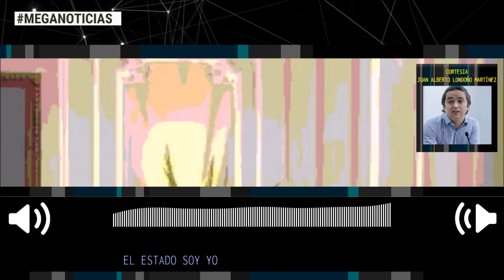"EL ESTADO SOY YO" 🔴 Columna de Juan Alberto Londoño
Hoy más que nunca retumba en nuestros oídos la famosa frase que se le atribuye al monarca francés Luis XIV que reza “El Estado soy yo”, esta es considerada como la mayor muestra del absolutismo, en el cual todos y cada uno de los poderes recaen en una sola persona. Pues bien, hoy podemos asignar la misma frase al “progresista, defensor del Estado Social de Derecho y de las libertades, al gran demócrata” Gustavo Petro.
columna de Juan Alberto Londoño
Ex viceministro de Hacienda